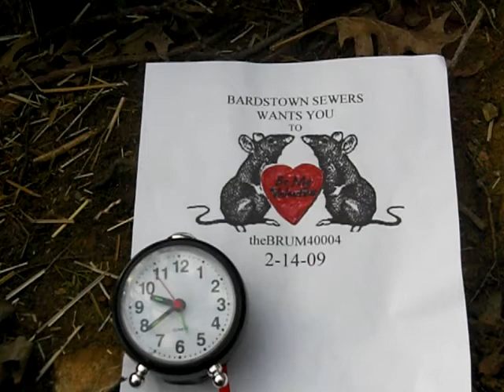Bardstown Sewers 2-14-09 Valentines Day OVERFLOWS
Bardstown sewer manhole "Old Faithful" spewing  untreated sewage into Town Creek on Valentines Day 2-14-09 @ 9:39 am.
There was ZERO rainfall for today and we have had 1.09 inches  of rain here in Bardstown Kentucky for the month of February 2009. Hi Temp. was 50 degrees F. Lo Temp was 35 degree F.  Humidity 66% and high winds was 24 mph.